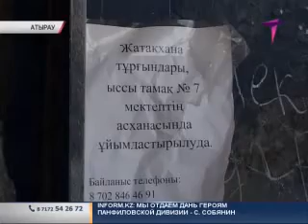Провалились в подвал квартиры многоэтажного дома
В Атырау четыре квартиры пятиэтажного дома провалились в подвал. Погибших нет. Ночью всех жителей эвакуировали. На месте происшествия работает специальная комиссия во главе с акимом города.

По словам жильцов, дом уже несколько лет находится в аварийном состоянии. Стены покрыты трещинами, подвал полностью залит водой. Люди обращались и в ДЧС, и в акимат.